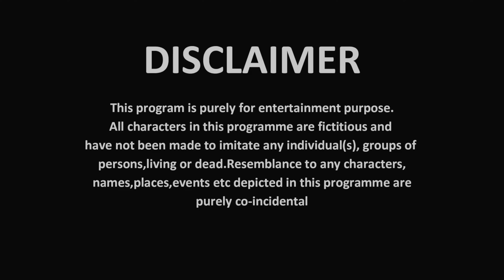Paad Marne Wali Bahu-Injection Wali Doctor| Part 2 | Funny Video |Cartoon Doctor|Prashant Sharma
Video Credits:
CAST:PRASHANT, DIBYA , MINA

SCRIPT BY PRASHANT